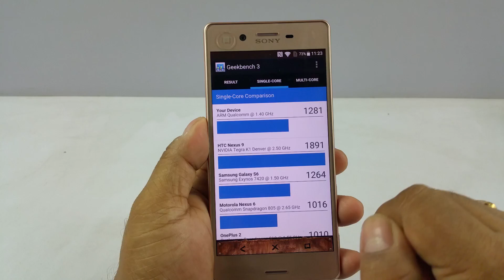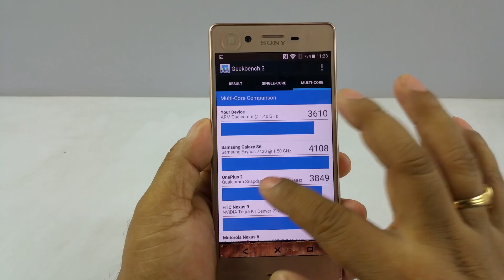Sony Xperia X Benchmark Scores Test - Nothing Wired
You can also Join our Technology Discussion Group to be part of the active Technology discussion community